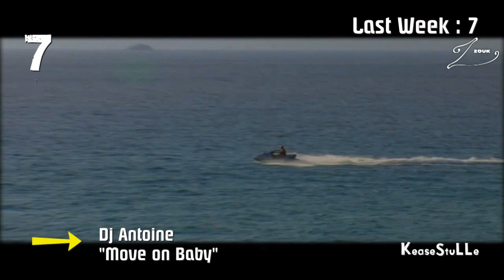Deutsche Top 20 Dance / House Charts [KW 28 2011]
Charts für die Kalenderwoche : 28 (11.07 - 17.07)